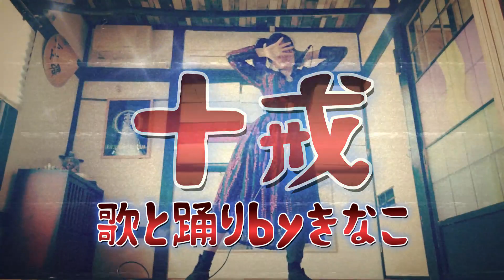【十戒1984/中森明菜】踊ってみた 歌ってみた✨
十戒/中森明菜
作詞:売野雅勇,作曲:高中正義

ワイルドな表現が出来て本当に楽しかった。
ありがとう！明菜！

実際にカバーしてみて気づいた歌や踊りのポイントを記事にしました🎵

路地裏歌人時代の動画や最新の顔出し動画やプライベート日記など公開中🎵Youtubeは一度も収益化出来なかったので、ご支援が励みになっています(´；ω；`)ｳｯ…